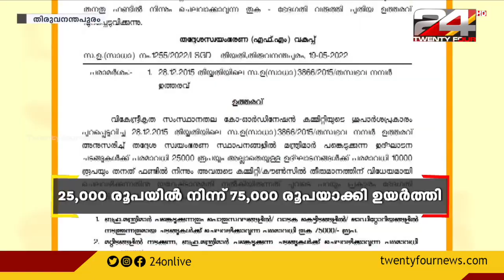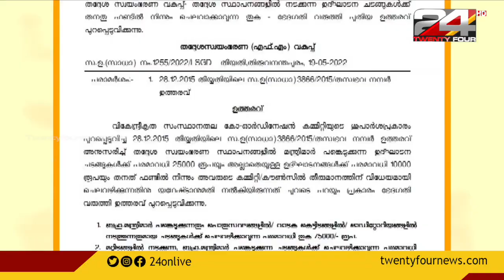മന്ത്രിമാരുടെ ഉദ്ഘാട ചടങ്ങുകള്‍ക്ക് ചെലവഴിക്കാനുള്ള തുക മൂന്നു മടങ്ങ് വര്‍ധിപ്പിച്ച് സര്‍ക്കാര്‍